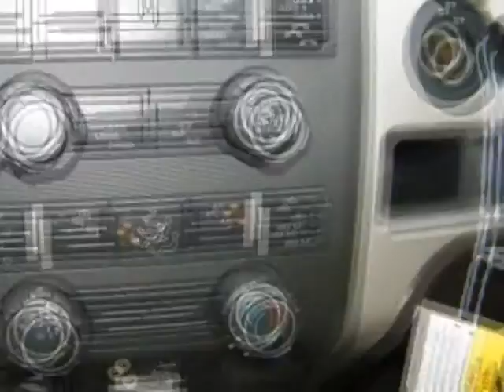2010 FORD F-150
2010 FORD F-150

Maxwell Ford
Austin , TX